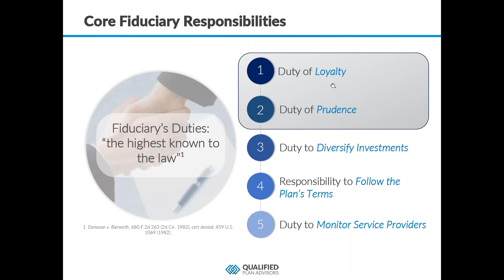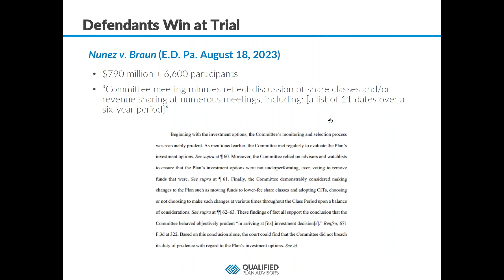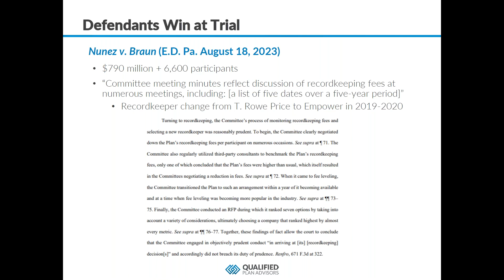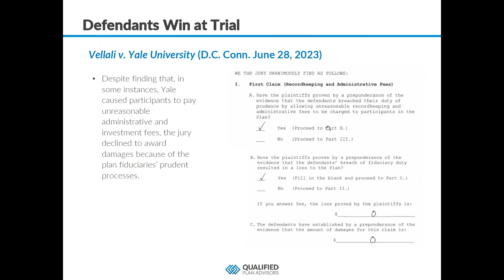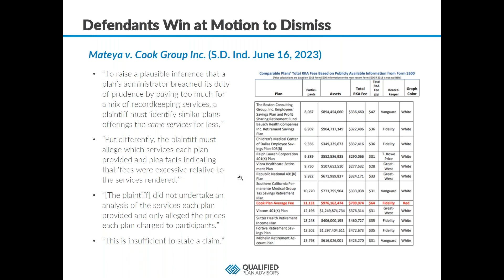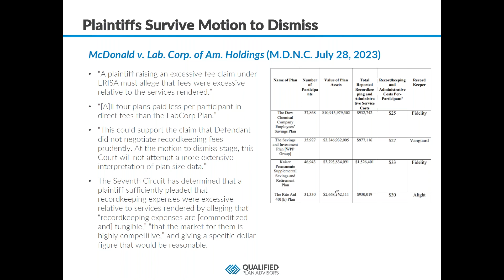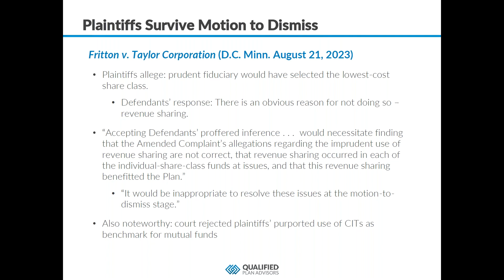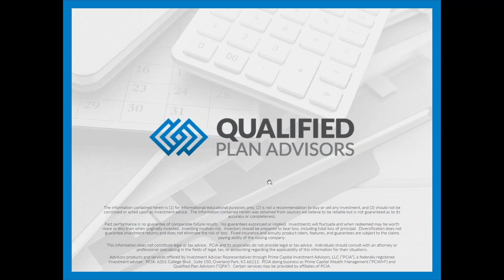Fiduciary 15: Staying Ahead of the Risk Curve: Lessons from Litigation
The information contained herein is (1) for informational/educational purposes only, (2) is not a recommendation to buy or sell any investment, and (3) should not be construed or acted upon as investment advice. The information contained herein was obtained from sources we believe to be reliable but is not guaranteed as to its accuracy or completeness.

Past performance is no guarantee of comparable future results. No guarantees expressed or implied. Investments will fluctuate and when redeemed may be worth more or less than when originally invested. Investing involves risk. Investors should be prepared to bear loss, including total loss of principal. Diversification does not guarantee investment returns and does not eliminate the risk of loss. Fixed insurance and annuity product riders, features, and guarantees are subject to the claims paying ability of the issuing company.

This information does not constitute legal or tax advice. PCIA and its associates do not provide legal or tax advice. Individuals should consult with an attorney or professional specializing in the fields of legal, tax, or accounting regarding the applicability of this information for their situations.

Advisory products and services offered by Investment Adviser Representatives through Prime Capital Investment Advisors, LLC (“PCIA”), a federally registered investment adviser. PCIA: 6201 College Blvd., Suite 150, Overland Park, KS 66211. PCIA doing business as Prime Capital Wealth Management ("PCWM") and Qualified Plan Advisors (“QPA”).